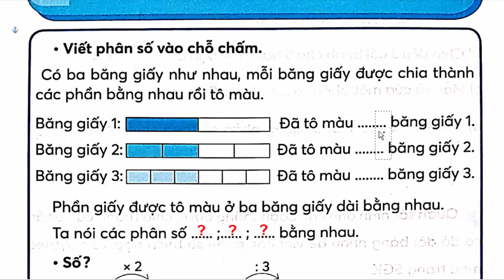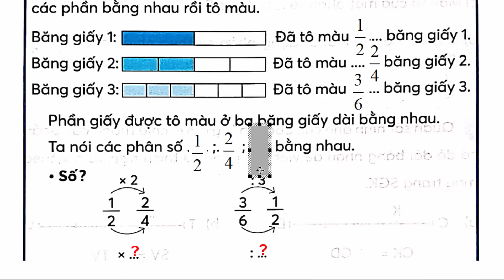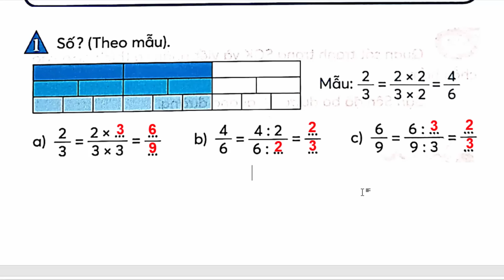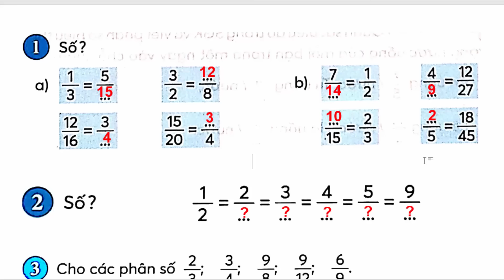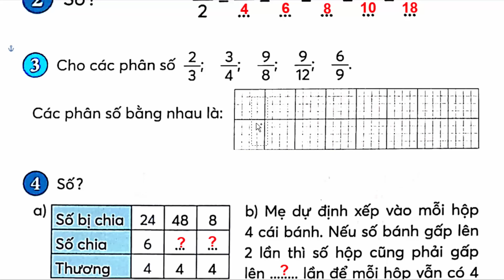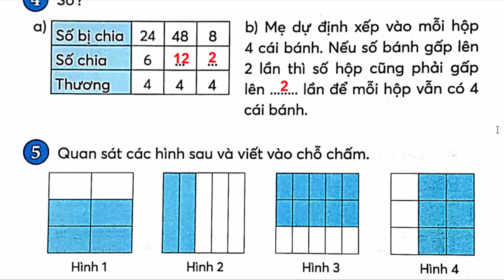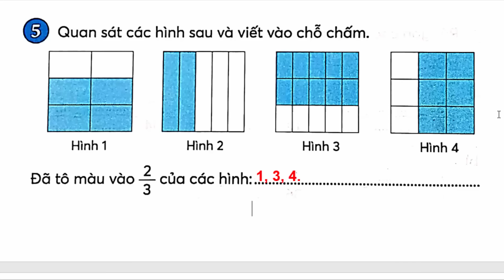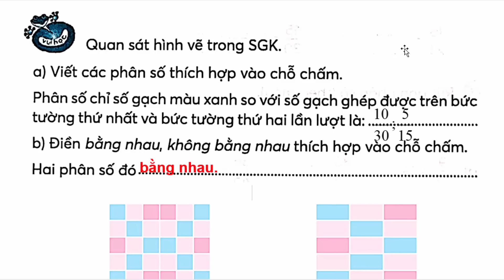Vở Bài Tập Toán Lớp 4 Bài 62 | Phân Số Bằng Nhau | Trang 58 - 59 | Chân Trời Sáng Tạo | Tập 2